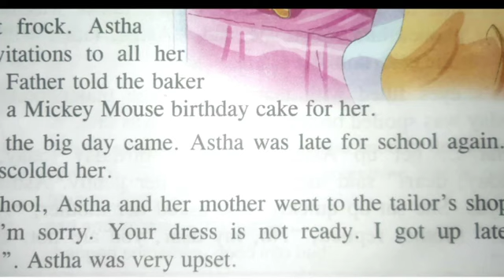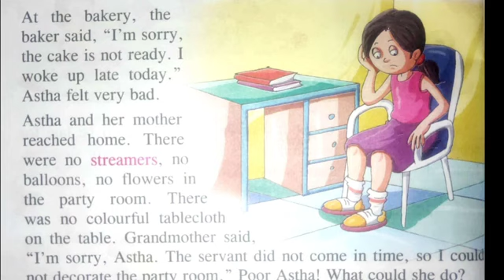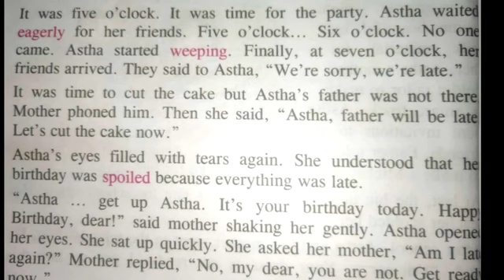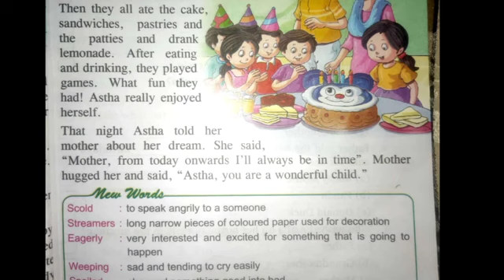Class II English 3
Class II English 3 summary by Mr.Jayant Tiwari